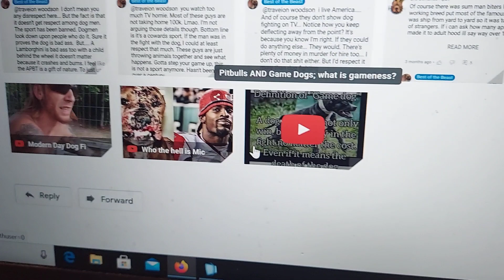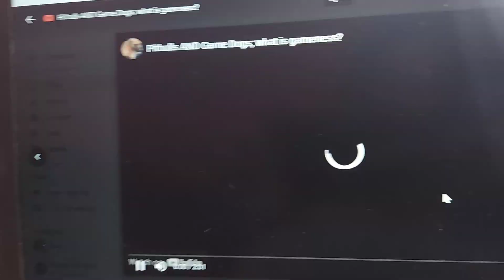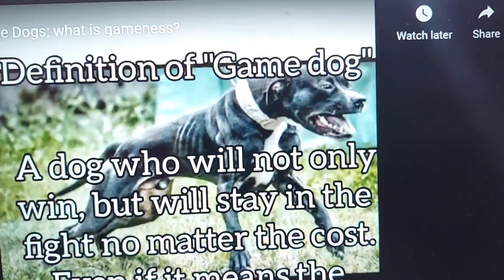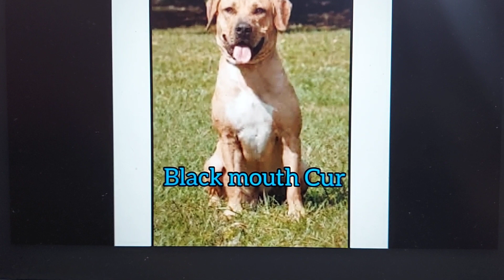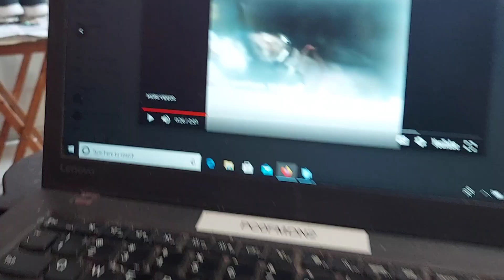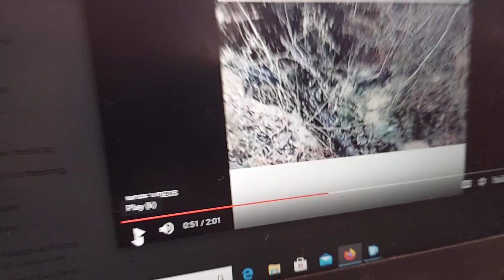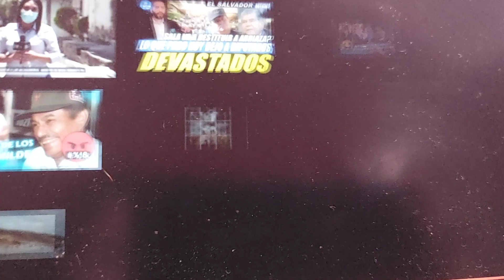My Review of: "Pitbulls AND Game Dogs; what is gameness?"